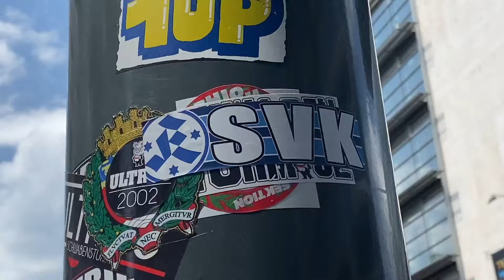Pyro, Choreos und Stimmung im Landespokalfinale | SV Stuttgarter Kickers vs TSG Balingen 03.05.23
Vielen Dank für den Support, lasst gerne ein Abo da, falls ihr wissen wollt wo ich als nächstes unterwegs bin.
Danke für die 500 Abos!

Dieses Video ist eher für persönliche Erinnerung gedacht, als alles andere. Dies soll kein Stimmungsvideo, Stadion Review oder sonstiges sein.